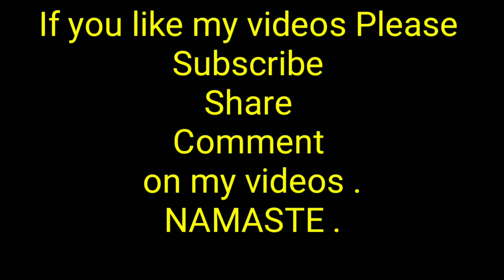Blowing of the Conch - The Super Exercise